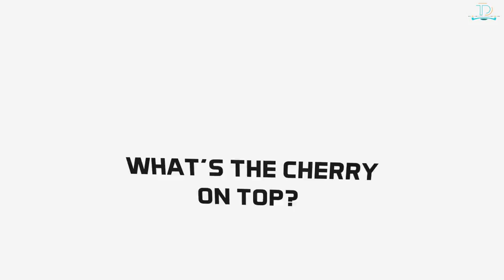Unveiling the World's Top 10 Busiest Airports of 2024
Step into a world of constant motion and breathtaking scale as we unveil the top 10 busiest airports on the planet in "Busy, Bigger, Better: The World's Top 10 Busiest Airports (2024)." Brace yourself for a whirlwind journey through bustling terminals, endless runways, and a global tapestry of destinations.

From the mega-hubs of Atlanta and Beijing to the iconic airports of Dubai and London, these aviation marvels handle millions of passengers and countless flights yearly. Immerse yourself in the vibrant energy of these sprawling transport hubs, where cultures converge and dreams take flight.

Explore The World's Top 10 Busiest Airports (2024), the cutting-edge technologies and innovative designs that keep these airports at the forefront of efficiency and comfort. Indulge in world-class shopping, savor culinary delights from around the globe, or marvel at the intricate choreography of planes taking off and landing.

Whether you're a travel enthusiast, an aviation aficionado, or simply curious about the inner workings of these remarkable transportation hubs, "The World's Top 10 Busiest Airports (2024)" promises an awe-inspiring journey into the heart of global connectivity. Strap in and prepare for takeoff as we explore the world's busiest airports and the incredible stories they hold.